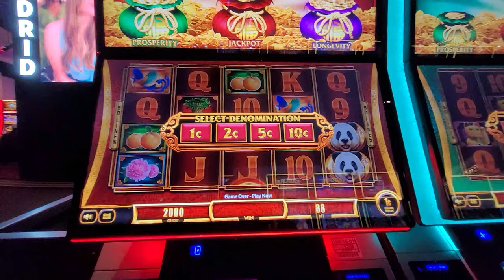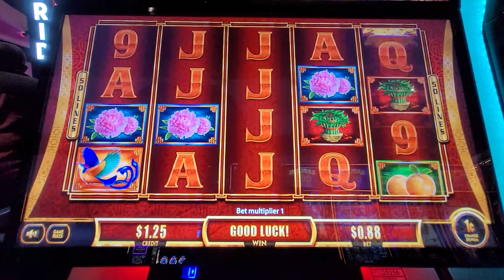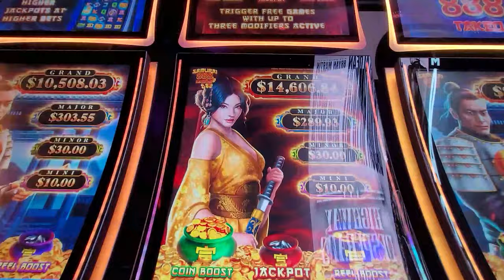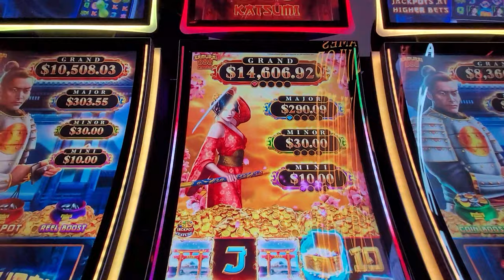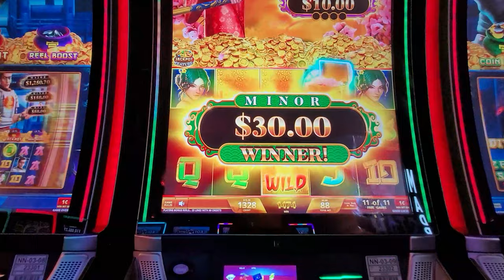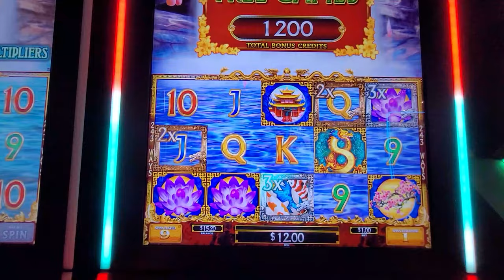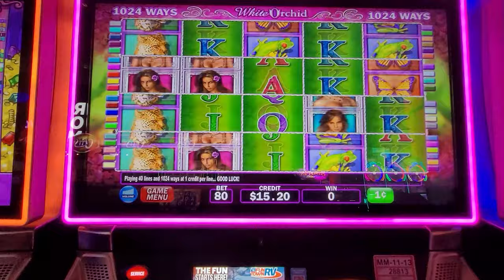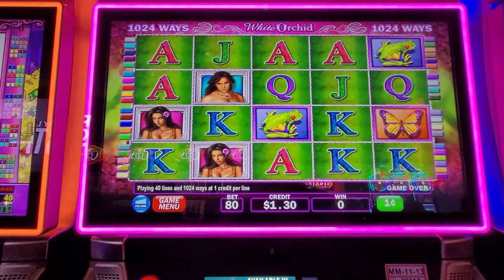$20 Slot Challenge: Can I Turn Pocket Change Into Big Money?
Join me on a thrilling journey as I take on a $20 Slot Challenge to see if I can turn pocket change into big money! In this video, I will be using a $100 budget playing 5 slots $20 at a time, hoping to hit that jackpot and come out on top. Watch till the end to see if I can beat the odds and walk away with a huge win or at least a profit. Don't miss out on the excitement and suspense of this high-stakes challenge!

TIME STAMPS
00:00 Intro
00:09 Fu Dai Lian Lian's Panda
02:28 Samuri 888 Takeo
04:30 Samuri 888 Katsumi
08:29 Koi Legend
11:44 White Orchid
14:46 Recap

Please remember that the odds are with the Casinos, so know your limit and only bet what you can afford to lose.
If you think you may have a problem, in the USA or contact your local branch.